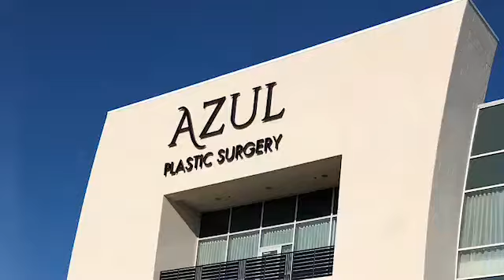Get Rid of your Double Chin Fat 4D SmartLipo LaserLipo Vaser Liposuction Neck or Kybella Houston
Get Rid of your Double Chin Permamently with 4D SmartLipo or LaserLipo in Houston.  Once and forever here at Azul Plastic Surgery Sugar Land Houston Texas.

Watch how a perfect Chin is Created with Liposuction.

Contour your face using the newest techniques available to remove the double chin.

Get the Best Mommy Make Over by removing extra loose skin, tightening the abdominal muscles, 4D 360 Liposuction and a brand new belly button creation by performing a Full Tummy Tuck.

Dr Azul is a double board certified plastic surgeon in Sugar Land Houston Texas.  He shows perfect operative techniques while performing a Tummy Tuck plastic cosmetic surgery - STEP by STEP!

Learn how to prevent tummy tuck complications by using meticulous and bloodless dissection.  Using a laser and submuscular placement of breast implant irrigated in antibiotic solution.

Breast Implants
Breast Implant
Surgery
Plastic Surgery
Cosmetic Surgery
Breast Surgery
Before and After pictures
Before and After results
Artistic Results
HD Lipo
Liposuction
Brazilian Butt Lift
Brazilian Buttock Lift
Buccal Fat Pad Removal
Fat transfer to Breast
Breast fat transfer
Fat transfer Breast
Natural
Large
360 degree liposuction
Breast Implant Exchange
Breast Augmentation Redo
Capsular Contracture
Gummy Bear
Gel Implant
Belly Button
Local Anesthesia
Experel
General Anesthesia

Follow , Dr. Azul Jaffer,  an expert Breast Augmentation Surgeon of Azul Plastic Surgery which is located in the Sugar Land Houston Texas area. This video shows the real life experience from the beginning to the end of a patient's procedure.

Dr. Azul is a double board certified plastic surgeon in the Houston Sugar Land area.  He has over 15 years of experience and is an expert cosmetic surgeon of the face, breast, and body.

Also known as augmentation mammoplasty, breast augmentation involves using implants or fat to create fuller breasts or to restore breasts that may have lost volume due to weight loss or from pregnancy. If you are unhappy with the size or shape of your breasts, augmentation surgery is a choice to consider. Breast augmentation can increase the fullness and projection of your breasts, improve the balance and proportions of your figure and improve your self-image and self-confidence.

Azul Jaffer MD
Azul Plastic Surgery

Replacement of Older Implants with New State of the Art Breast Implants
Breast Augmentation
Keller Funnel
Inspira
Allergan
Sugar Land TX
Houston
Texas
Azul Plastic Surgery
Boob job
breast lift
Woodlands TX
Katy TX
Missouri City TX
Pearland TX
Methodist
Memorial Hermann
Saint Lukes
Top Plastic Surgeon
Five Star Reviews
Richmond TX
Galveston TX
Mommy Makeover
breast reduction
breast implants
silicone
saline
rapid recovery breast augmentation
cleavage
Breast Implants Houston
Breast Augmentation Houston
Houston Breast Enhancement
Houston Rhinoplasty
Houston Tummy Tuck
Houston Liposuction
Houston Breast Implants
Houston Breast Augmentation
Tummy Tuck Houston
Nose Surgery Houston
Mini Tummy Tuck
Full Tummy Tuck
Loose Skin
Weight Loss
FUPA
Laser Lipo
Smart Lipo
Umbilicoplasty
Botched Belly Button
Perfect Navel
Kybella
Dissolve Fat